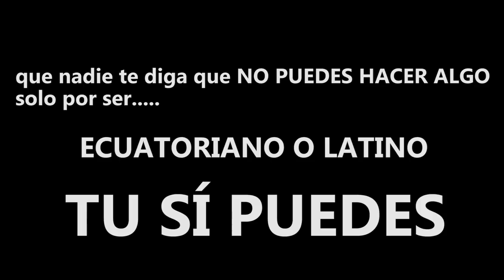ASÍ SOMOS LOS ECUATORIANOS 🇪🇨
¿Quienes somos los ECUATORIANOS? Descubrelo

NUNCA te avergüences de ser ECUATORIANO o LATINO.

Somos Ecuatorianos versión: Youtube (quise poner a todos pero es un poco complicado. Los quiero. En instagram nombraré los que faltó, envíen sus perfiles)

¡SÍGUEME!

Video inspirado en: Do what you can't (Casey Neistat) y I´m Mexican